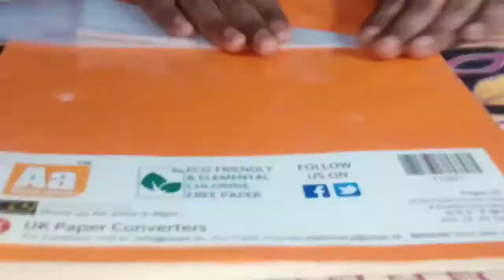How to make parachute at home from plastic bag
Bhai aj hm es video me banane wale hain polythin ka parachute to agar video accha lge to video ko like kriye ga aur mst mst video dekhne ke liye channel ko subscribe jroor kriye ga

How to make Parachute
how to make parachute at home
How to make indoor parachute
How to make polythin parachute
panni se parachute kaise banayen
polythin se parachute kaise banayen
parachute kaise banaya jata ha
world's biggest parachute
making and testing of parachute
parachute kaise banayen
ghar pr parachute kaise banayen
make a parachute at home
parachute
Diy parachute
Diy parachute at home
How to make parachute hindi
how to make Parachute at home in hindi
ghar pe parachute kaise banayen
How to make parachute with the help of polythene
parachute kaise banaye
parachute kaise banate hain
polythin parachute
polythin se parachute kaise banate hain
पैराशूट कैसे बनाया जाता है
Pani se parachute kaise banaen
polythin se parachute kaise banaen
polythin ka parachute kaise banaen
experiments at home
experiments in hindi
crazy experiments

This video is made just for entertainment do not repeat anything we did.